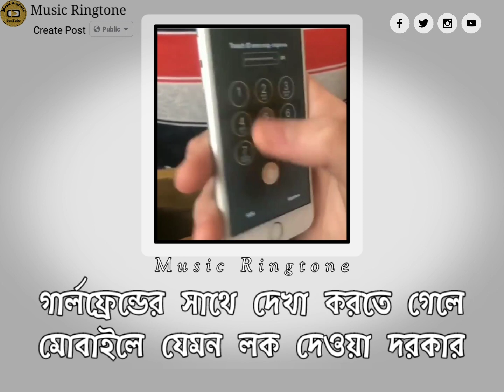🤩গার্লফ্রেন্ডের সাথে দেখা করতে গেলে😁WhatsApp Status😆Funny Status😀Facebook Post Status_||_New Status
sharechat 🆔
≈»I'm on Instagram as @amanulla2921. Install the app to follow my photos and videos.